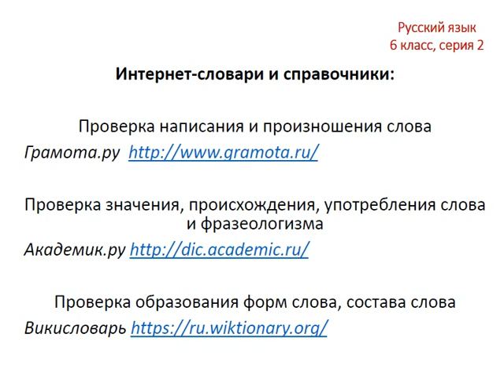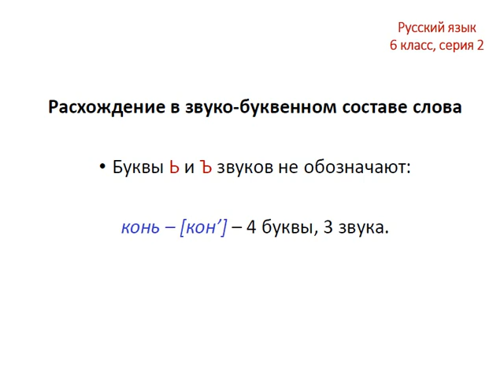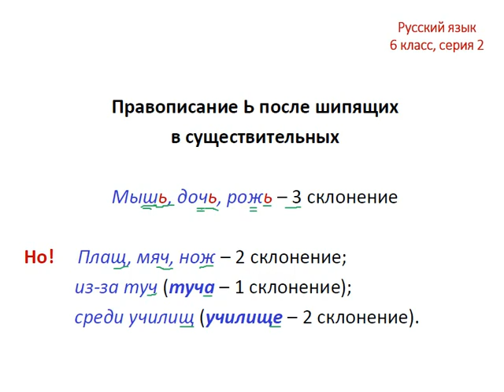Меташкола. Русский язык 6 класс 2 серия. Расх. в звуко-буквенном составе, прав. "ь" после шипящих.